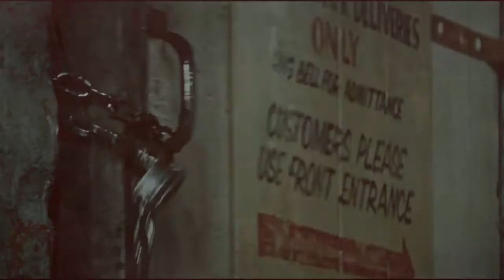THE WORST FEAR (IT Crossover with Demian) Opening Credits - "Diary Of Jane"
PLEASE WATCH IN HD AND READ THE DESCRIPTION!
Hi guys, this is a new video style/story for my fanfiction. This time, I'd made a very special and darker opening for a very special story, a crossover with one of my favorite supernatural creatures of all the times. It (Penny Wise from the novel)
So, in this story Angel and his family faces one of the greatest evils of the creation. An old pagan demon who feeds on people´s fears and killing them in horrible ways. The demon soon directs his attention over Demian´s past as an orphan, targering the orphanage where he grew up and the childrens who lives in there now. So, Demian decides to take the matter on his own hands and ended in a deadly battle with the demon, who is taking the form of the classic monster from Stephen King´s Novel (Penny Wise) in order to kill him, forcing Angel to face the mytical clown to save his youngest son.

CAST:
David Mazouz as Demian
David Boreanaz as Angel
Dominic Sherwood as Connor Angel
Jamie Dornan as Adrian Humbert/The Sheriff
Todd Stashwick as Father Kieran/The man who raised Demian.
Bill Skarsgard as Penny Wise (from the movie IT)

SONG: Diary Of Jane - Breaking Benjamin.